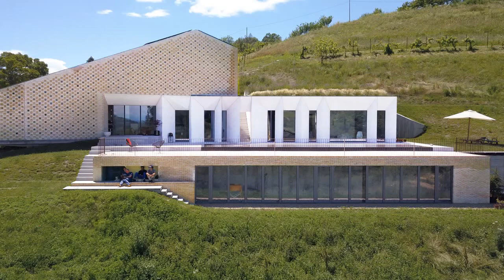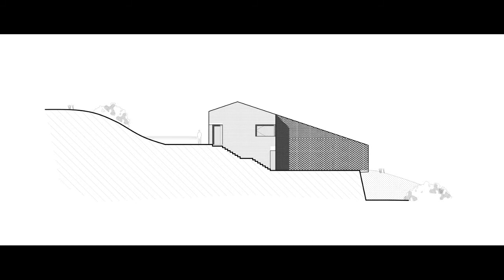Tour In Amilu Farmhouse By F:L Architetti In GASSINO TORINESE, ITALY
Amilu Farmhouse By F:L Architetti In GASSINO TORINESE, ITALY
Text description provided by the architects. The building, located halfway up the hill of Gassino T.se (Turin), is the result of a replacement project with expansion for the construction of a single-family villa with attached farmhouse. On the lot, there was a rural building dating back to the 1930s but modified and enlarged in later times, without significant architectural and historical features. The intervention included the complete demolition of the existing building and the construction of a new one for residential and agricultural use, built largely on the footprint of the existing structure. The aim was to identify client’s aspirations developing responses to their desire for quality and architectural sustainability, combining the needs of an educational farm open to the public with the possibility of enjoying intimacy in the context of the family.
The project interprets the residential theme of the rural villa, developing and declining the archetype of a Piedmont farmhouse, with the aim of dialogue with its natural context. maintaining a distinctive and strong identity. The design composition of the construction is based on the elaboration of distinct and connected volumes, arranged and oriented according to the orography of the land. Balancing tradition and innovation, the farmhouse was designed for an agricultural entrepreneur, her husband, and their three children. Linear and rigorous, the external front open to the public, is a pure volume with brick curtain wall texture, on which a second staggered hollow brick pattern volume is inserted perpendicular, recalling the barns of traditional farmhouses and recreating the typical atmosphere of "farmyard".
This cantilevered volume projects over the valley, framing and transforming it into a background, permeating the internal spaces of the building. If the main volume shows the simple certainty of vernacular architecture, the private area body with the “brutalist minimalism” of its white concrete volume changes the overall view of the building: digging the side of the brick body it becomes support and integral part of it. The fair-faced white concrete, structure, and plastic shape of the private space, designs its outlines and defines its relationship with the natural elements.
On the front of this part of the building opens a large terrace with the swimming pool overlooking the cultivated valley. Under the terrace, we find the lemon house and the permaculture research laboratory. The building consists of 2 floors, where public and private spheres are clearly separated spaces. The spatial solutions identifying the functions of the Villa-Farm are characterized by different formal choices as well as by a unique and specific choice of materials. The brick and fair-faced concrete fronts as well as the wood and stone of the external floorings penetrate the interior of the building and redefine its spatial articulation, offering a material connection between inside and outside. Inside the residence, spaces and volumes reflect the same concept used for the exterior: a more intimate space for the private and open and more convivial space to welcome guests, with a double-height living area and kitchen.